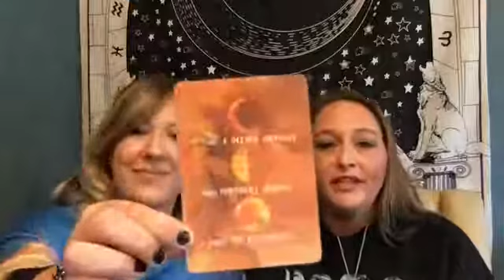Welcome to Moongazer Healing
We are Tess and Tara the Moongazing Angels.
The mission is clear. We are here to awaken as many minds as the will of the Universe allows!
We are here to raise consciousness to unconditionally help all others.
With every breath we take, we vow to heal Mother Earth and all living beings who reside upon and within her.